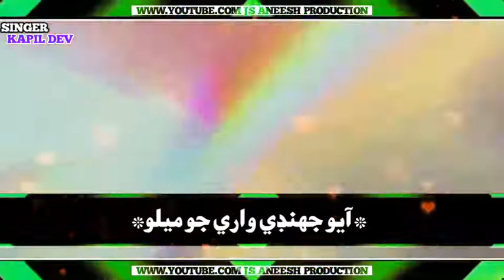Status kapil lotani.mela machi waya baba gareeb das bhajan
Status bhajan bgd holi mela